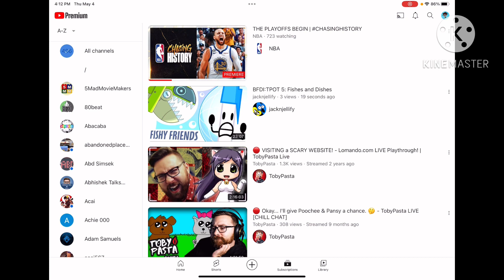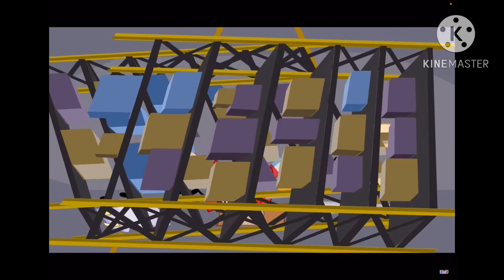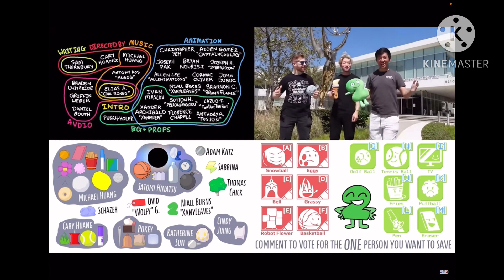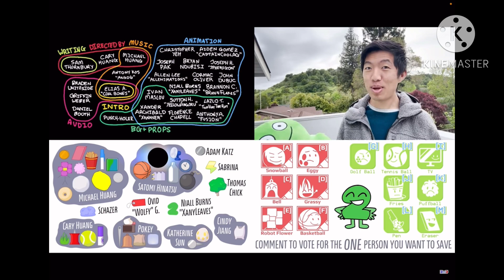Donald38 reacts to TPOT 5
This is one heck of a ride.